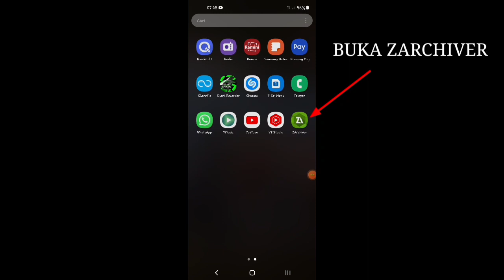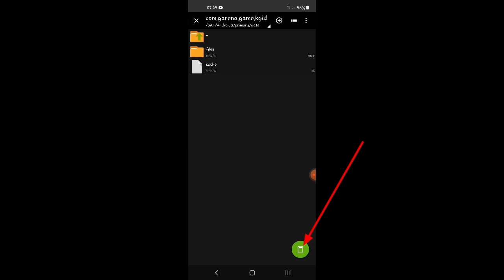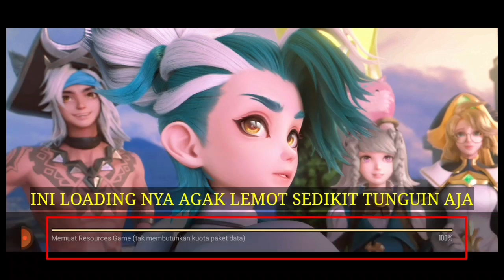Mod Skin Raz Muay Thai Aov 1.462 full effect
music
NoCoppyRightSound

mod by
Toiiii